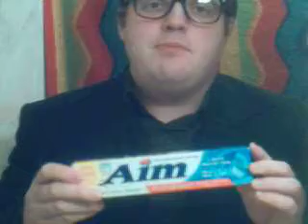Price is Right PGR- March 10, 2010: Drew Carey's 500th Episode (2nd Half)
In Danger Price, the DP was oddly enough $500 for Drew Carey's 500th Price is Right; a sensational putt was made in Hole In One for a Hyundai Sonata, and a grand piano plus lessons over $9000 was played for in Squeeze Play highlight the 2nd Half of the Pricing Game Recap. Sponsored all this week by Aim toothpaste: Take Aim Against Cavities!